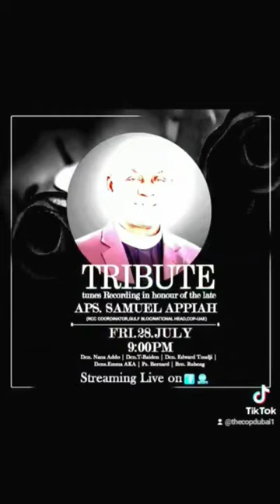TRIBUTE TUNES RECORDING TO LATE NATIONAL HEAD APOSTLE SAMUEL APPIAH 🕊🖤